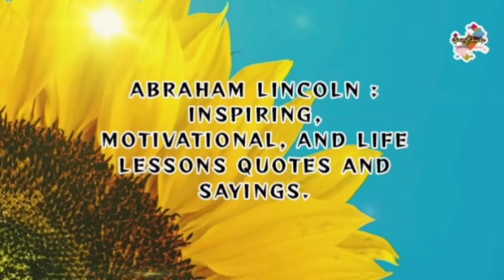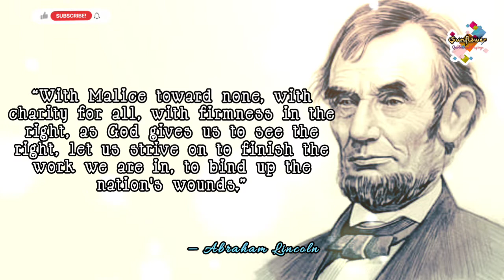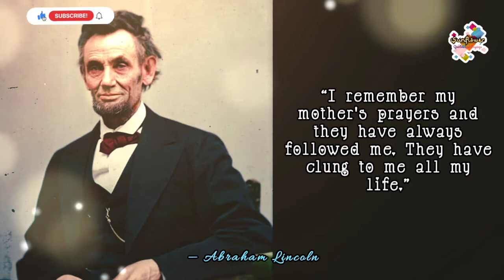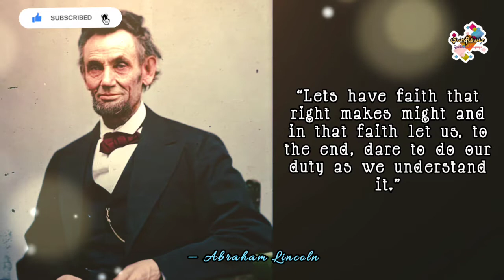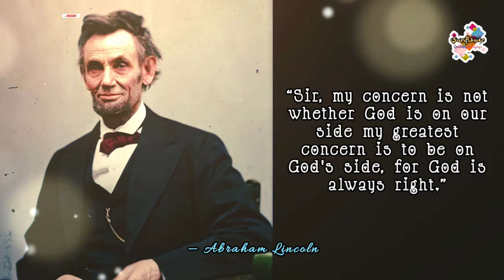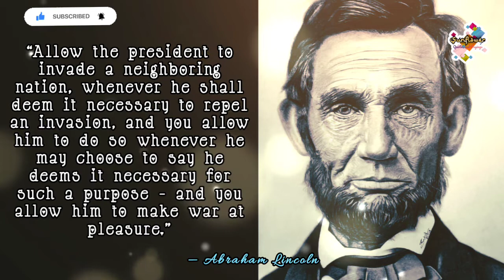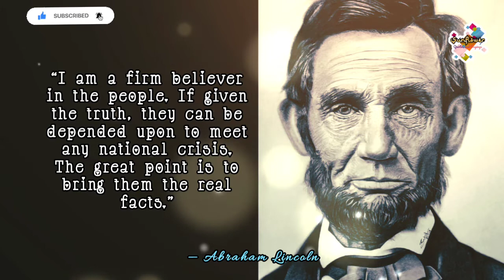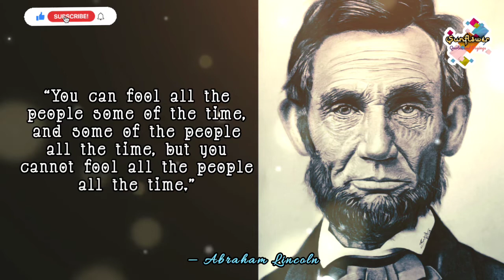Abraham Lincoln: Inspiring, Motivational, and Life Lessons Quotes and Sayings.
Abraham Lincoln: Inspiring, Motivational, and Life Lessons Quotes and Sayings | Abraham Lincoln Quotes and Sayings.

Abraham Lincoln ( February 12, 1809 – April 15, 1865) was an American lawyer and statesman who served as the 16th president of the United States from 1861 until his assassination in 1865. Lincoln led the nation through the American Civil War and succeeded in preserving the Union, abolishing slavery, bolstering the federal government, and modernizing the U.S. economy.

I hope, those wise quotes and sayings inspired you to keep holding on.